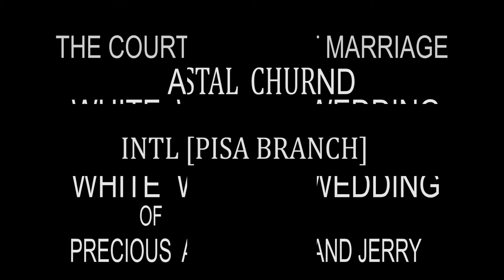My comune and white wedding in church